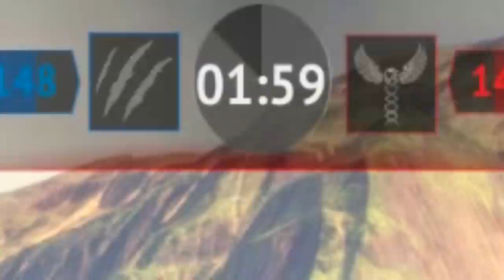Ruma à Vitoria Jurássica! Acrocantossauro e o Salto dos Raptors | Primal Carnage: Extinction | PT/BR